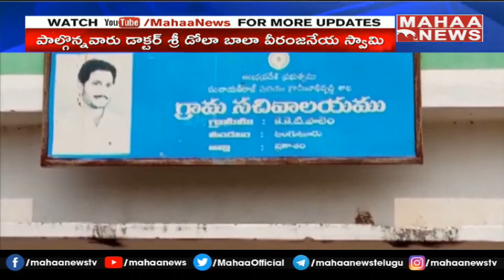కాకుటూరి వారి పాలెం లో మరుగుదొడ్లను ప్రారంభించిన ఎమ్మెల్యే డోలా వీరాంజనేయస్వామి | Mahaa News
కాకుటూరి వారి పాలెం లో మరుగుదొడ్లను ప్రారంభించిన ఎమ్మెల్యే డోలా వీరాంజనేయస్వామి